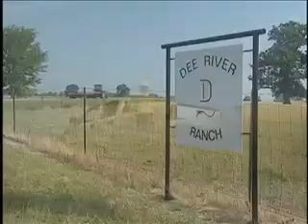A Time of Opportunity: Dee River Ranch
The Dee family have been working to position their Aliceville, Ala., ranch to take advantage of beef's strong market this season.